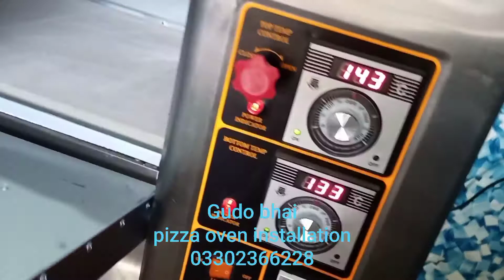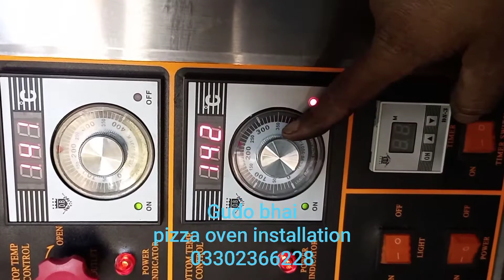Pizza oven installation gulistan johar Karachi